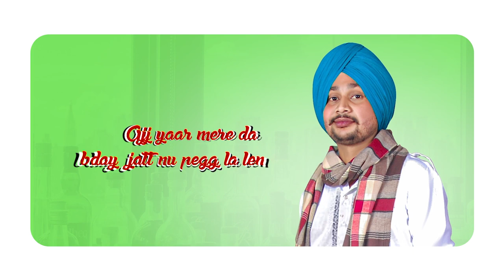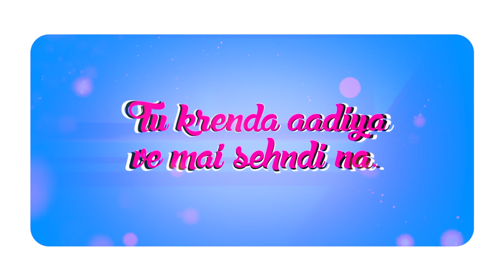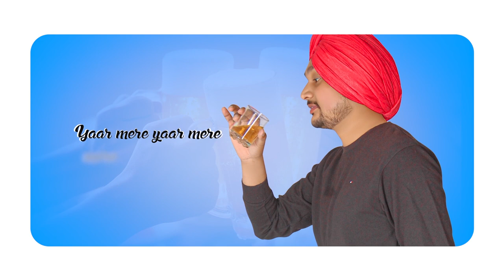Yaar Da B'day - Aman bagga|| New punjabi song | Rv Film Production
Rv film production presents Aman bagga's New punjabi song "Yaar da bday" ,hope you guys like the song keep supporting for latest paunjabi song

Song - Yaar Da Bday

Singer - Aman bagga

lyrics - Aman bagga

composer - Aman bagga

Musuc - Noisy Rascals

Video by - Raw Film Farmers

poster Design - Sahil verma Rff

Producer - Raj verma

Project by - Ravi Jazz

Label - Rv Film production